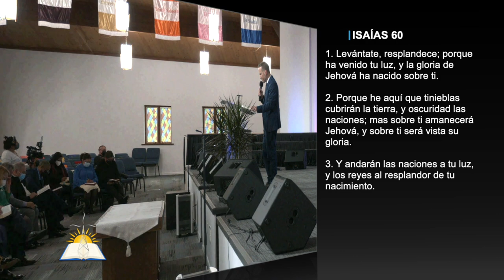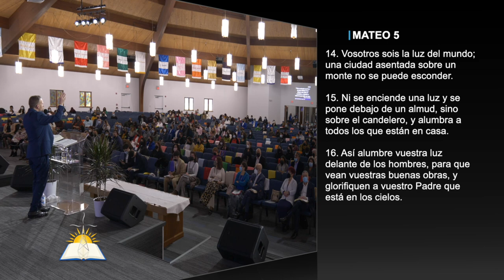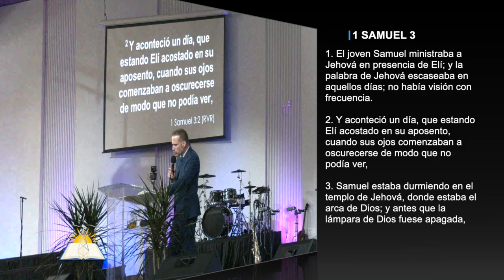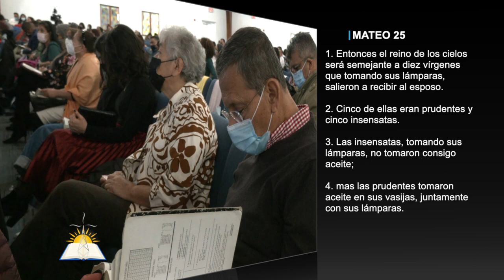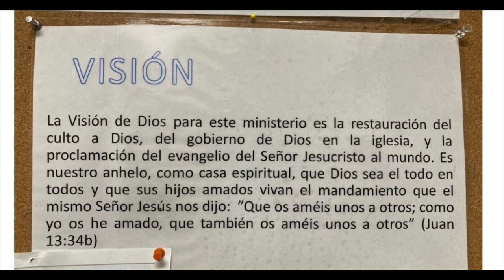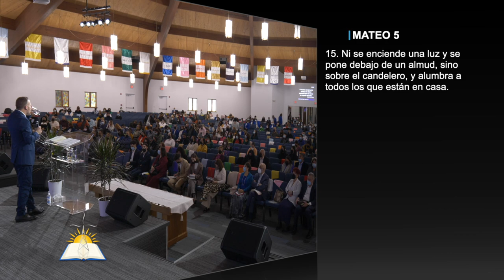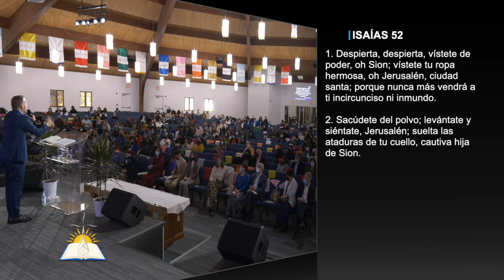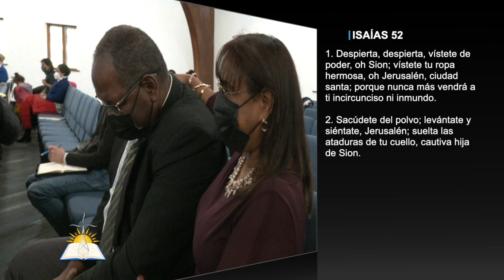El cuidado de la lámpara - Pastor Juan Carlos Parra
Tema: El cuidado de la lámpara

Versos:
Isaías 60:1-3
Juan 8:12
Lucas 12:35-36
Salmos 119:105
Proverbios 6:23
Apocalipsis 4:5
Isaías 11:1-2
Apocalipsis 1
Mateo 5:14-15
1 Samuel 3:1-4
1 Samuel 4:1
2 Crónicas 13:10-11
Mateo 25:1-6
Hechos 20:7-12
Apocalipsis 2:5
1 Reyes 7:48-49
Mateo 5:15
Marcos 4:21
Lucas 8:16
Jueces 7:20
Juan 12:32
Isaías 60:1
Isaías 52:1-2
2 Samuel 21:15-17
2 Reyes 2:12
Mateo 16:18
Lucas 24:48-49
1 Reyes 11:36
1 Reyes 15:4
2 Reyes 8:19
Apocalipsis 22:16
Apocalipsis 21:23-24
Apocalipsis 22:5
Salmos 132:10-18

¿Quiénes somos?

CCLI # 11207910
Church Streaming & Podcast License
CCLI # CSPL060797